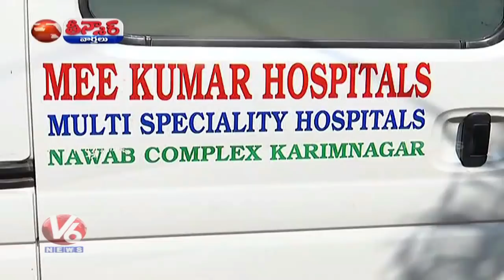Wine Bottles Caught In Ambulence At Karimnagar | Teenmaar News | V6 News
Wine Bottles Caught In Ambulance At Karimnagar |Teenmaar News | V6 News